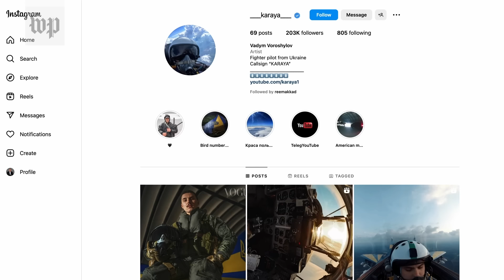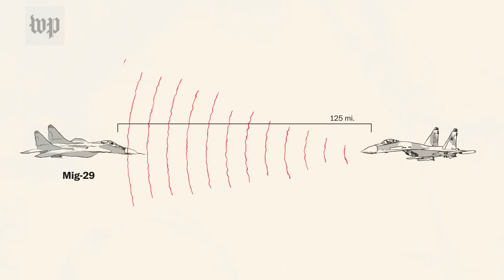Flying low and fast over Ukraine in an aging Mig-29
Ride in a Ukrainian Mig-29 to experience flying low and fast to avoid Russian radar. Ukraine believes replacing some of its Soviet-era fighter jets with American made F-16s can give it a decisive advantage over the Russians.